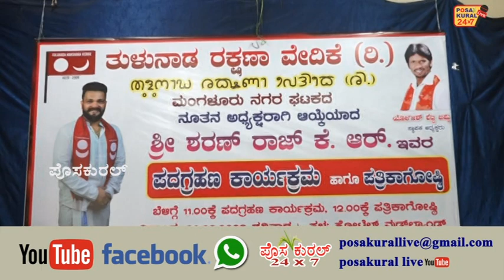ಯೋಗೀಶ್ ಶೆಟ್ಟಿ ಜಪ್ಪು ಸಾರಥ್ಯದ ತುಳುನಾಡ ರಕ್ಷಣಾ ವೇದಿಕೆಯ ಮಂಗಳೂರು ನಗರ ಘಟಕದ ನೂತನ ಅಧ್ಯಕ್ಷರಾಗಿ ಶರಣ್ ರಾಜ್.KR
ಯೋಗೀಶ್ ಶೆಟ್ಟಿ ಜಪ್ಪು ಸಾರಥ್ಯದ ತುಳುನಾಡ ರಕ್ಷಣಾ ವೇದಿಕೆಯ
ಮಂಗಳೂರು ನಗರ ಘಟಕದ ನೂತನ ಅಧ್ಯಕ್ಷರಾಗಿ ಶರಣ್ ರಾಜ್. ಕೆ.ಆರ್. ಪದಗ್ರಹಣ -ಸುದ್ದಿಗೋಷ್ಠಿ